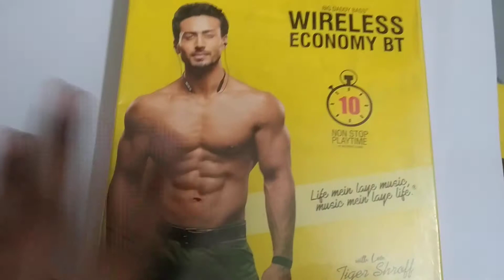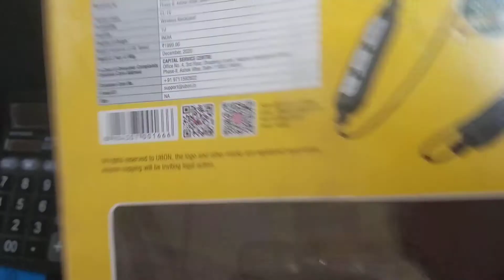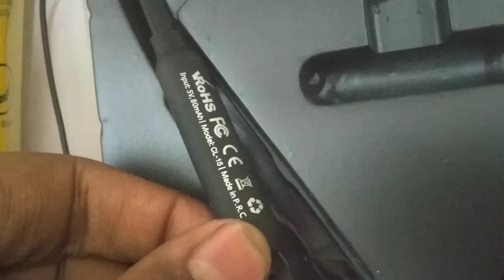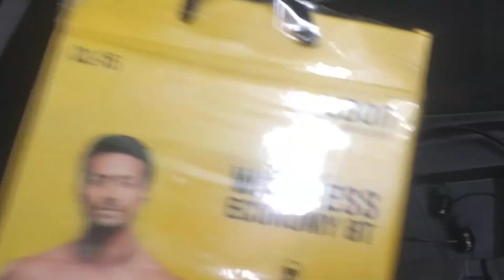UBON CL-15 NECKBAND UNBOXING AND REVIEW BY SHAILESH MISHRA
Find me on internety thingy

THIS VIDEO WAS PRODUCED BY ME AT SOLUTION 360 PVT LTD RADHEY PURI BRANCH, SO WE THESE PRODUCTS ARE NOT SPONSERED BY ANY COMPANY.

DISCLAIM ALL LIABILITIE FOR ACCUISITION FROM ANYONE IN ANY TYPE.

SOLUTION360 IS A MOBILE REPAIRING AND ACCESSORIES RETAIL CHAIN AND THESE PRODUCT ARE ON SALE FOR PURCHASE.

HAPPY SHOPPING HAPPY LIVING.

PRODUCT DETAILS:
WIRELESS NECKBAND EARPHONE: Ubon brings CL-15, truly wireless neckband designed with advanced 10mm stereo audio system that delivers high-quality sound experience with rich & deep bass to immerse you in music without side tones.
CRYSTAL CLEAR STEREO SOUND: Ubon CL-15 Bluetooth earphone is equipped with technically-advanced stereo drivers & Bluetooth 4.2 technology, providing you with high-quality pure stereo audio output with rich bass, clear midrange & balanced treble.
SECURE FIT MAGNETIC NECKLACE DESIGN: The offered wireless earphone can be worn on the neck just like a necklace by attaching them together when not using; all thanks to magnetic earbuds. Instantly access them anytime without searching your pockets.
FOOLPROOF OPERATION REMOTE: 3 button control on the earphones so that you can play and pause music, adjust the volume, answer and end calls, and activate the voice control of your smartphone with simple pushes.
UP TO 10 HOURS OF HIGH-END MUSIC: It is equipped with high-capability 160mAh rechargeable lithium polymer battery with 1-2 hours of charging time that will allow you to listen to your music up to 6 hours straight. No longer need to worry about a sudden shutdown.